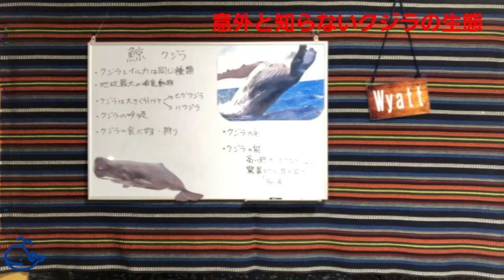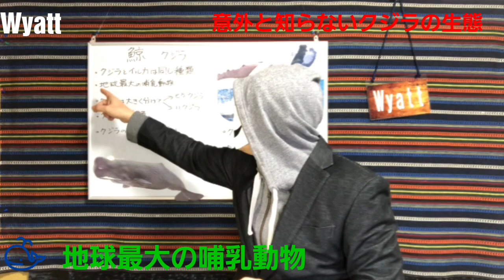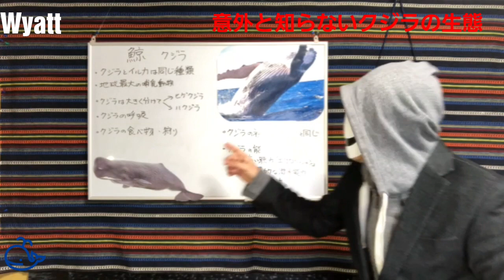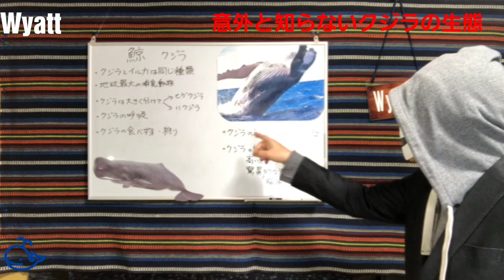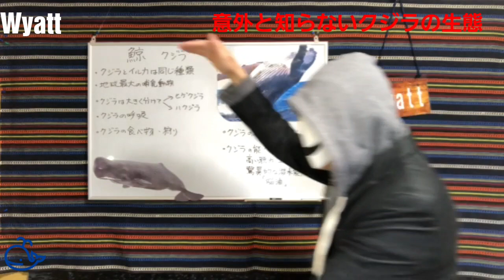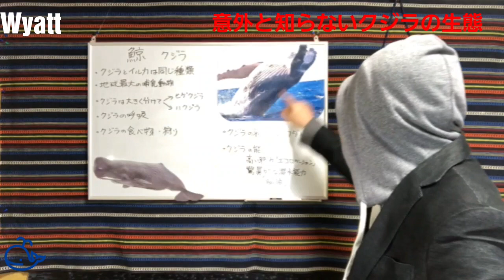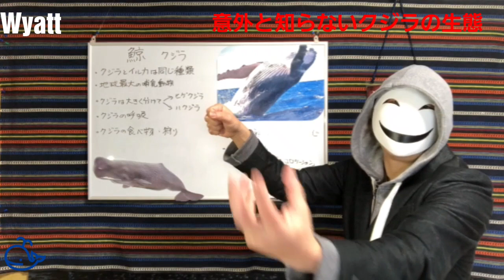意外と知らない鯨の話し。強くて優しい海の王者。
地球最大の哺乳動物『クジラ』そして優しい海の王者。
海から生まれたヒトは友人である彼らのことをあまりにも知らない。
目を向けてみるとクジラの魅力がたくさんある。クジラは面白い。